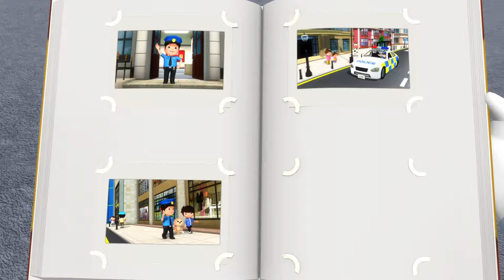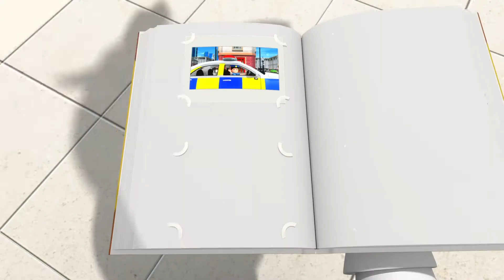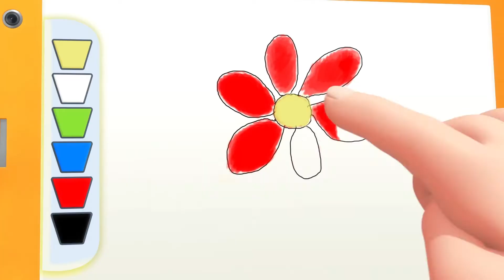Learn How To Draw | +30 Minutes of Nursery Rhymes! | Learn With LBB | Little Baby Bum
Welcome to Learn With Little Baby Bum, the brand new channel featuring your favourite learning themed nursery rhymes from Little Baby Bum and Little Baby Bum Junior and Kii and Yii!
like LBB but for older children!
KiiYii - follow Kii and Yii in their space adventures whilst singing nursery rhymes!